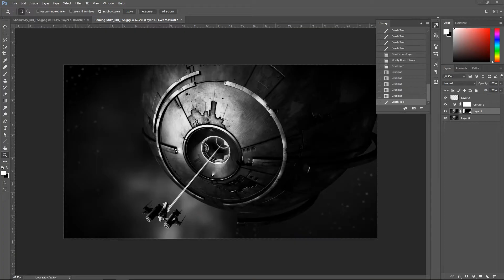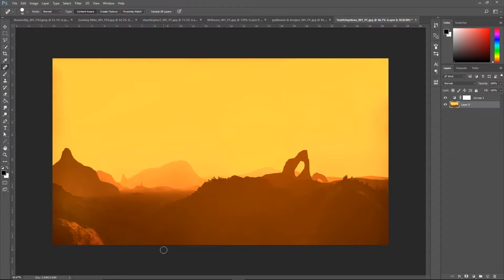"Zoomed In" Ep 1 Recap | GAMES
Thanks to everyone who submitted photos and stopped by the stream! Had a lot of fun! Will definitely be doing more in the future. Not sure when exactly, but keep an eye on any updates on my twitter if you want to be part of the next one!

Song: "Voyage In Time" by Fired Earth Music